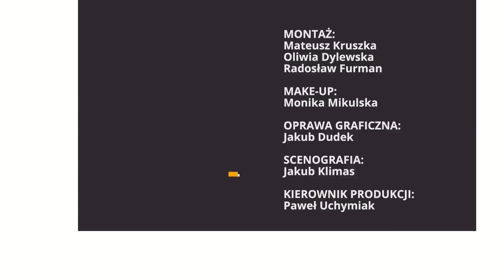Pacholski: Niemcy zostali postawieni pod ścianą ws. Leopardów | Ł. Pacholski | Republika po południu